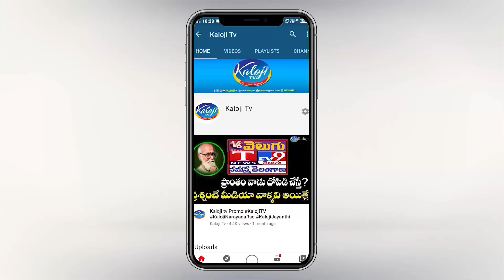పొంగులేటికి బిగ్ షాక్, కీలక అనుచరుడు కాంగ్రెస్ లోకి Big Shock to Ponguleti Srinivas Reddy| kaloji TV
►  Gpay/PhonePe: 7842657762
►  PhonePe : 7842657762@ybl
►  Gpay : kalojitv@okicici